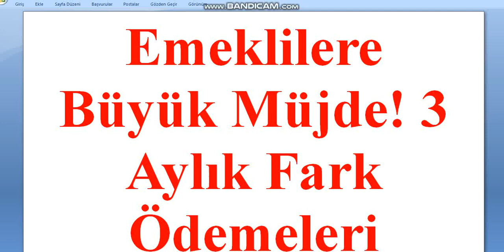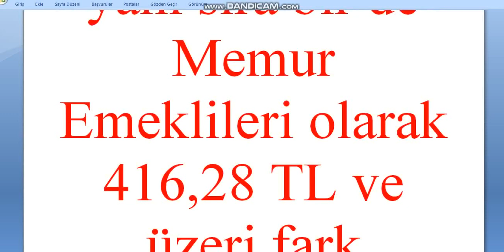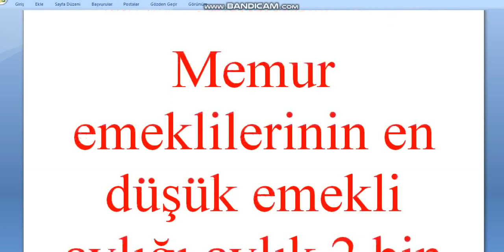EMEKLİYE MÜJDE 3 AYLIK FARK ÖDEMELERİ YATACAK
Emeklilere Büyük Müjde! 3 Aylık Fark Ödemeleri Yatacak
Emekli maaşları bu ay zamlı yatması ardından Şubat'ta bir müjde daha. 2020 Şubat ayında Yüzde 6,5 zamla birlikte fark ödemeleri de gerçekleşecek. Günün haberinde 2020 Şubat ayı maaş zammı ve fark ödemeleri de yatacak. Emekliye zamlı Şubatk ayı maaşlarında yeni gelişmeleri sizin için araştırdık. İşte
Emekli maaşları bu ay zamlı yatması ardından Şubat'ta bir müjde daha. 2020 Şubat ayında Yüzde 6,5 zamla birlikte fark ödemeleri de gerçekleşecek. Günün haberinde 2020 Şubat ayı maaş zammı ve fark ödemeleri de yatacak. Emekliye zamlı Şubatk ayı maaşlarında yeni gelişmeleri sizin için araştırdık. İşte o gelişmeler.

2020 Şubat ayına girilmesiyle birlikte Emekli maaşları da zamlandı! Emeklilere bir müjde de fark ödemelerinden geldi. Bu ay 2020 yılı için %6,5 zam alan emeklilere bir de fark ödemesi yapılacak. Peki fark ödemeleri ne kadar olacak?
3 aylık fark ödemesi ne kadar? 2020 Şubat ayı Emekli maaşları ne kadar oldu? Milyonlarca emekliyi yakından ilgilendiren emekli maaş zammı ve fark ödemelerinin detayları haberimizde...

Milyonlarca emekli, 2020 Şubat ayı zamlı maaşlarını bekliyor. Emeklilere 2020 Şubat ayı için bir müjdeli haber de Fark Ödemelerinden geldi! Öyle ki emekliler %6.5 zammın yanı sıra bir de fark ödemesi alacak! Yeni - zamlı emekli maaşları, 2020 Şubat ayında, ayın
17. günü SSK emeklileri için, 24'ünde de
Bağ-Kur'lular için ödenmeye başlayacak.
Öte yandan Memur emeklileri,
3 aylık fark ödemesi alacaklar.

Emekliler, 2020 Şubat ayında %6.5 emekli maaşı zammının yanı sıra bir de Memur Emeklileri olarak 416,28 TL ve üzeri fark ödemesi alacaklar! Toplam 3 aylık fark ödemesi, bu ay (Şubat 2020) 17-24 Şubat 2020 tarihleri arasında emeklilerin hesaplarında olacak.
Memurlar da maaşlarını 15 Şubat'tan itibaren alacaklar ve
20 Şubat'tan ilerleyen tarihlerde fark ödemeleri de hesaplarına yatacak.

2020 Şubat AYI ZAMLI EMEKLİ MAAŞLARI NE KADAR OLDU?

2020 Şubat ayı zamlarıyla birlikte vatandaşlar bu yıl zamlı maaşlarına kavuşacak.
Buna göre 1.181 TL taban emekli maaşı alan emekli,
bu yıl Şubat ayı itibariyle
1.258 TL maaş alacak.
Yani 76 TL 82 Kuruşluk zammın sahibi olacak.
Öte yandan
en yüksek emekli maaşı 5.887 TL, %6.5 zamlı olarak 6.269 TL olacak.

3 AYLIK FARK ÖDEMELERİ NE KADAR? NE ZAMAN YATACAK?

Memur emeklileri,
2020 Şubat ayında zammın yanı sıra 3 aylık fark ödemelerini de alacak.
Şimdi memur emeklileri fark ödemelerini araştırmaya başladı.
Buna göre, Aralık - Ocak - Şubat aylarındaki fark ödemelerini aldılar ise 1 aylık, Aralık - Şubat - Mart dönemine dair fark ödemesi alanlara 2 aylık, Ocak - Şubat - Mart dönemleri ise 3 aylık fark ödemesi alabilecekler.

Memur emeklilerinin en düşük emekli aylığı aylık 2 bin 522 lira 84 kuruştan 2 bin 661 lira 60 kuruşa çıktı. Buna göre; aylık maaş alana en az
138,76,
3 aylık maaş alana 416,28 lira fark yatırılacak.